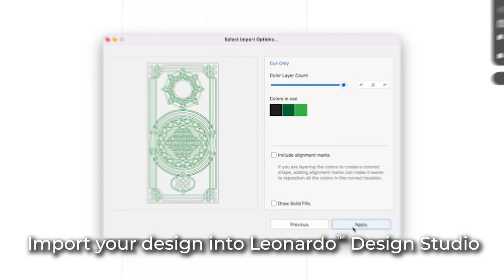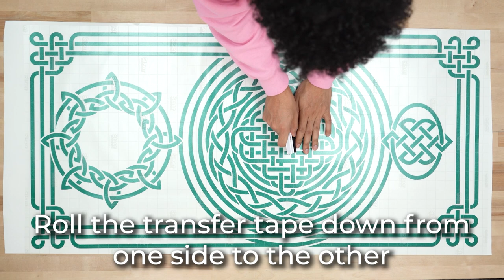Personalized Cornhole Boards with Romeo®!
Have you ever passed on a project because it was just too big for your machine? With the Romeo® High-Definition cutter, you can finally say "yes" to creating those large designs— up to 24” in width! We’ll show you how easy it is to decorate cornhole boards with one continuous cut thanks to the power and size of Romeo®!